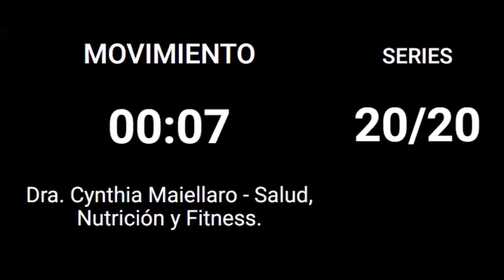tabata timer 50/40